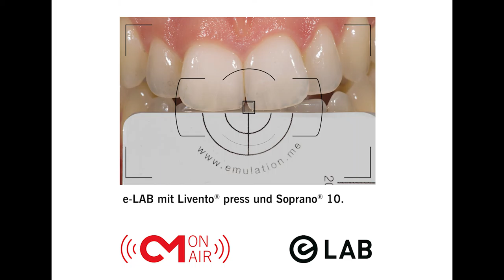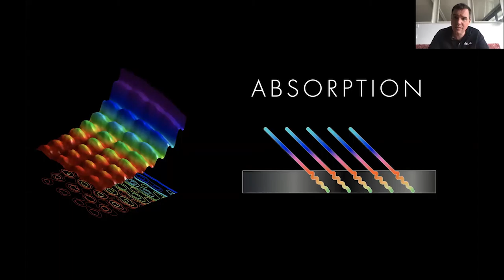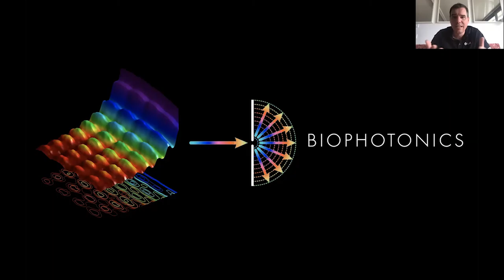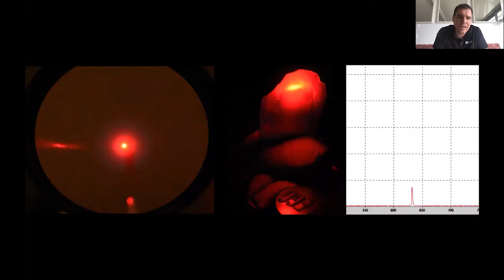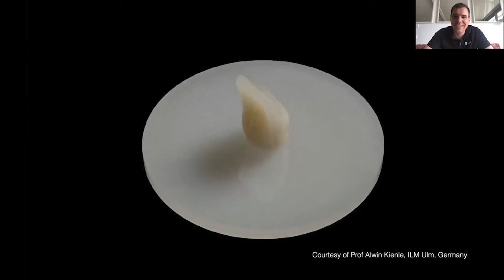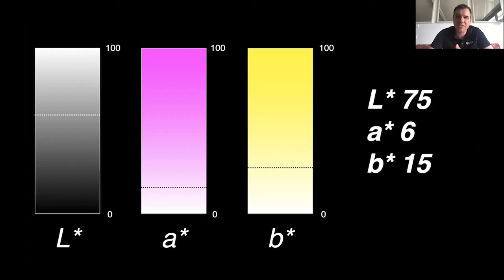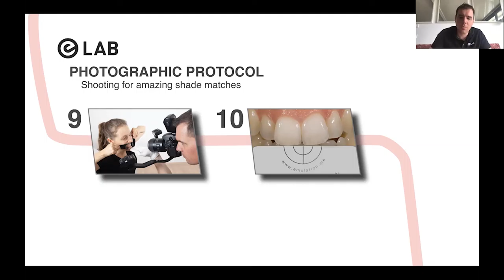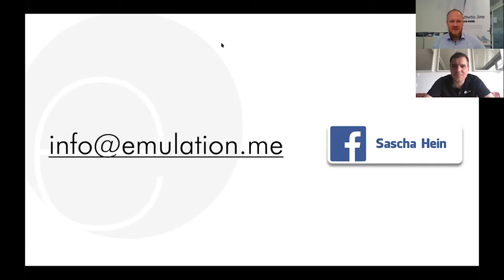26.6.2020 Sascha Hein e LAB mit Livento® press und Soprano® 10